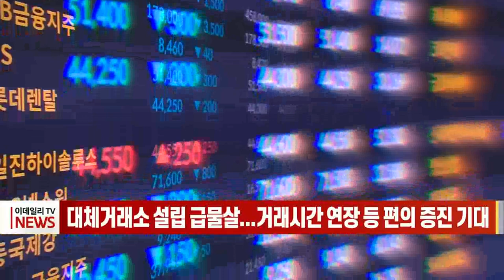대체거래소 설립 급물살... 거래시간 연장 등 편의 증진 기대 (20220602)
한국거래소와 경쟁할 국내 최초 대체거래소 설립이 초읽기에 들어섰습니다.
증권업계에 따르면 금융투자협회와 7개 증권사로 구성된 'ATS설립준비위원회'는 최근 중소형 증권사 30여 곳으로부터 ATS에 참여할 의사가 있다는 답변을 받은 것으로 알려졌습니다.
시장에서는 대체거래소가 설립되면 거래소 간 경쟁을 통해 거래시간 연장과 거래비용 감소, 새로운 호가 방식 등 다양한 매매체결 서비스가 등장해 투자자들의 편의를 높일 수 있을 것으로 내다보고 있습니다.
또 67년간 이어져 온 한국거래소의 독점 체제가 막을 내리고 시장 질서 재편이 이뤄질지 관심이 쏠리고 있습니다.